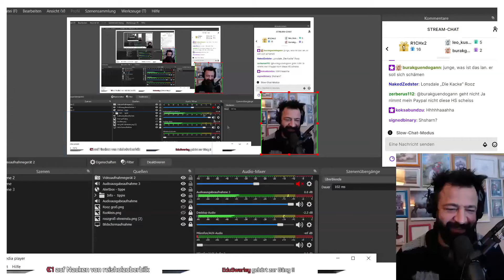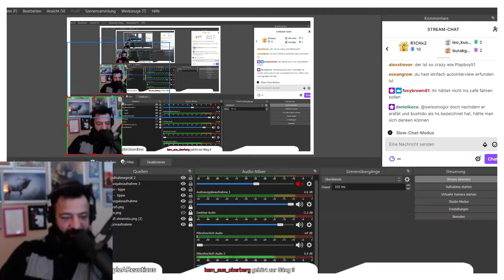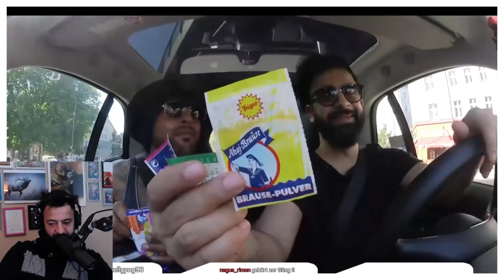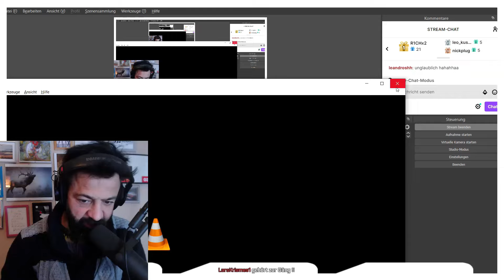Die SCHLIMMSTE waslos-Folge! Unveröffentlichter Talk mit J-Luv | Rooz Reagiert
Hier die Ausschnitte aus dem Twitch Kanal "RoozWorld" für euch!

Zusammen mit der Twitch-Community haben wir auf eine waslos Folge mit J-Luv von 2017 reagiert, die niemals offiziell veröffentlicht wurde. Die komplette und unzensierte Folge könnt ihr auf unserem Twitch Channel finden.